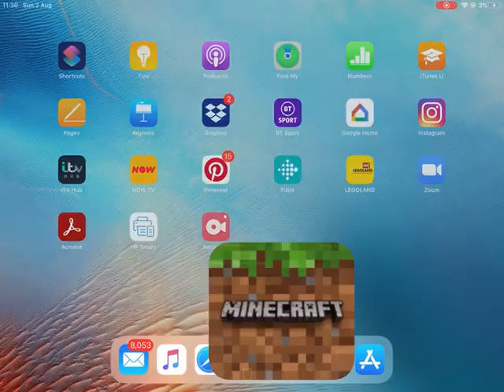Minecraft buddies build battle!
Also be sure to check out Celestes channel Ldstarlight!